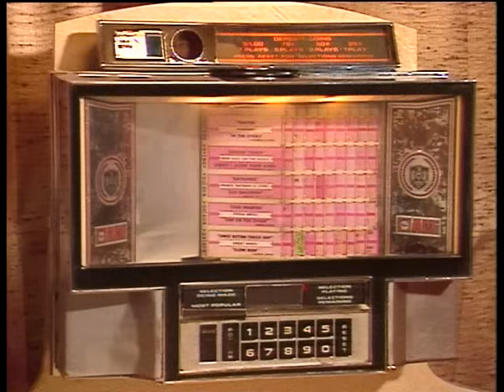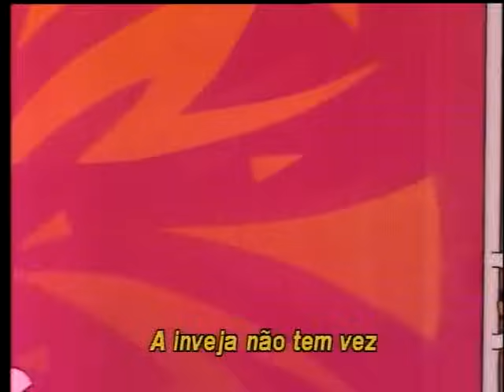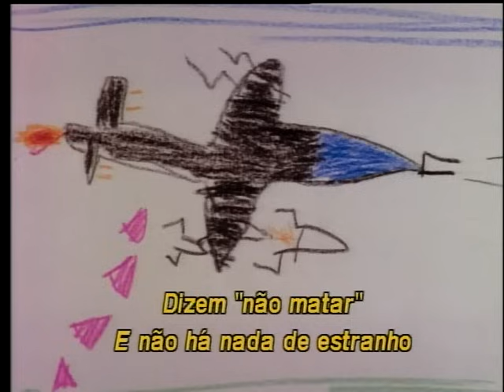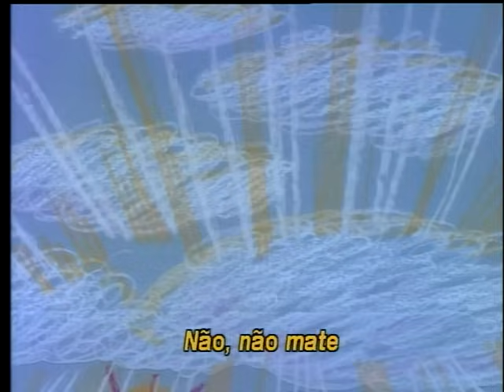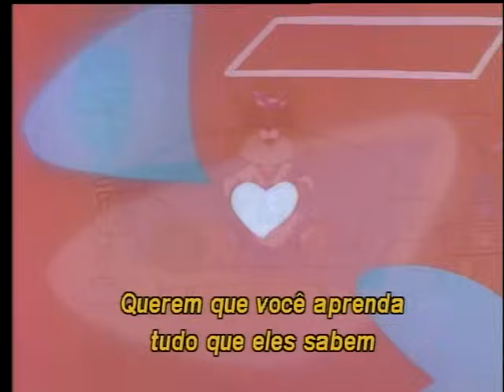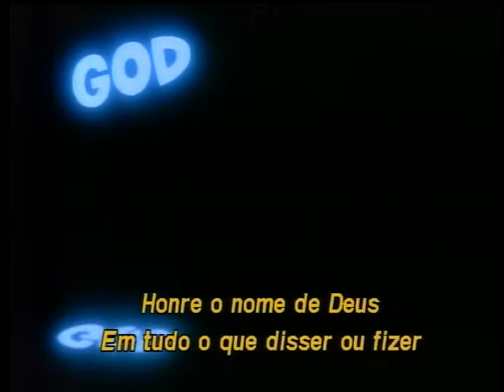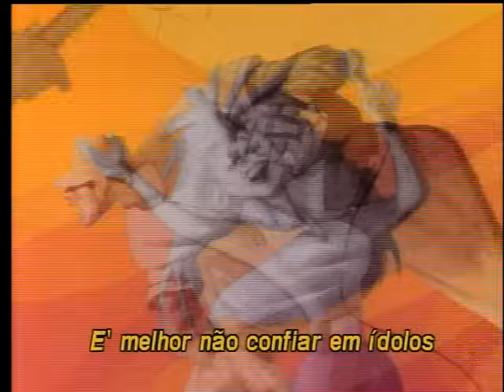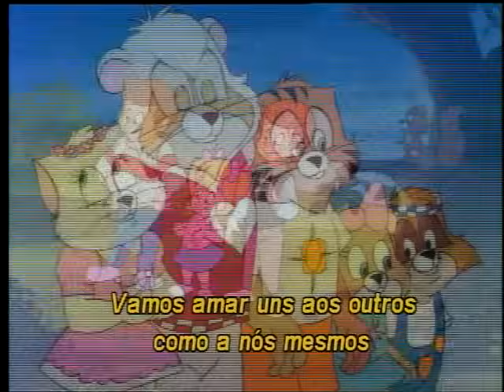Kingdom Chums - Os Primeiros dos 10 mais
Desenho Bíblico, os primeiros dos 10 mais, os 10 Mandamentos.

Que O Senhor Deus abençoe sua Família !

" Ensina a criança no Caminho em que deve andar, e mesmo quando for idoso não se desviará dele! - Provérbios 22:6 "